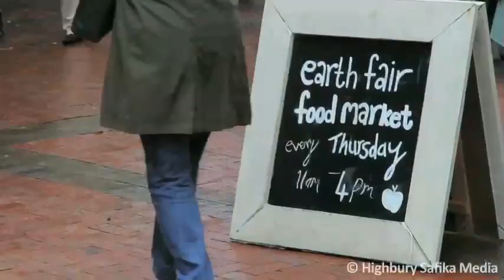Cape Town FoodMarkets